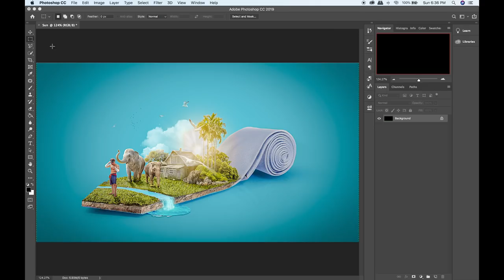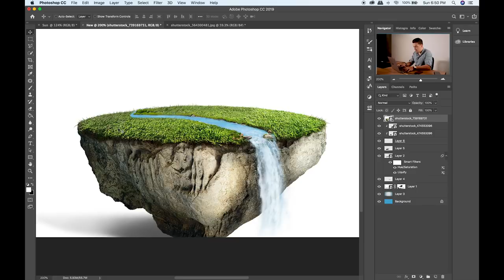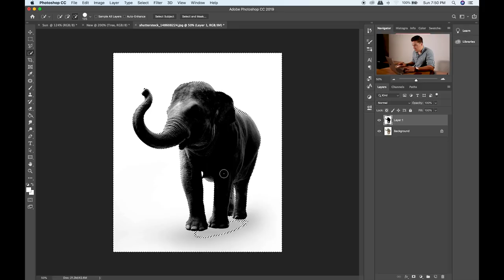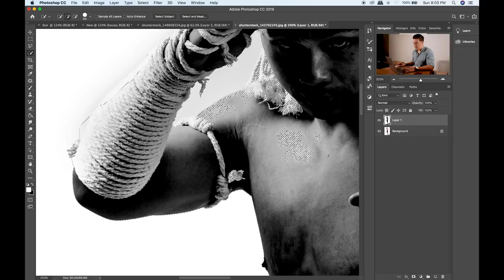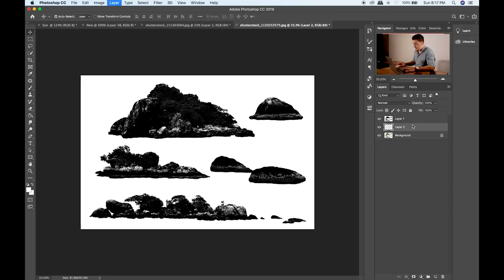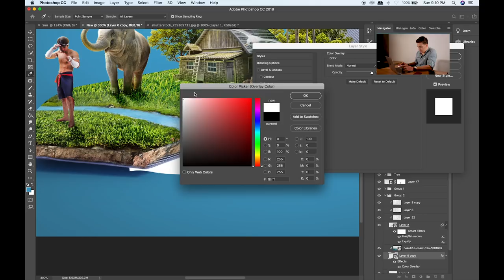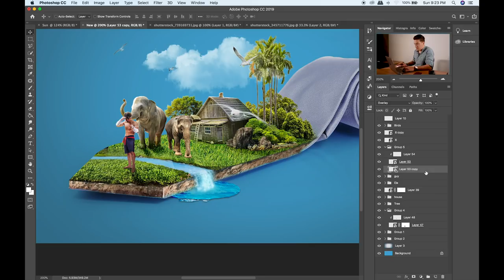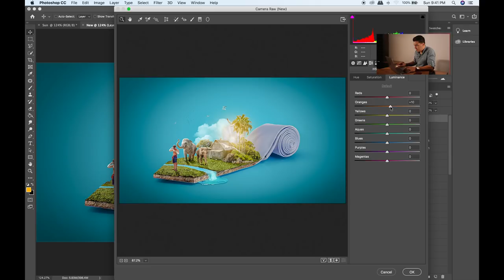Big Thousand World Creative Synthesis on PS-Tie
A creative artwork for a campaign promoting tourism to Thailand. The visual is mainly focusing on coming up with a creative concept while effectively using the space and manipulated elements to convey a powerful message.
Using Photoshop to create a fantasy world by manipulating pictures together.

Have fun!